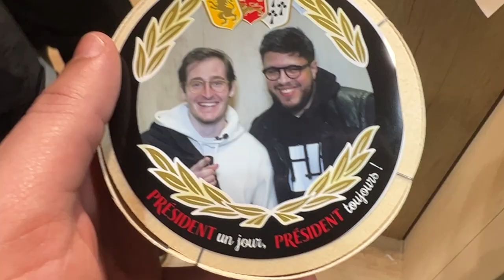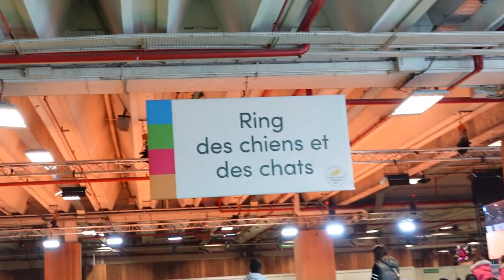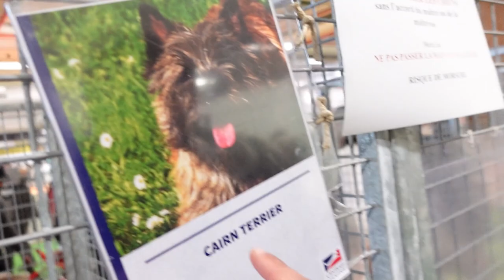Au salon de l'agriculture...Il finit dans une cage pour chien !!!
Pierre essaye une cage pour chien et elle lui demande de se mettre à quatre pattes … ça a mal tourné pour lui.

 - Autres : @etcatournemal